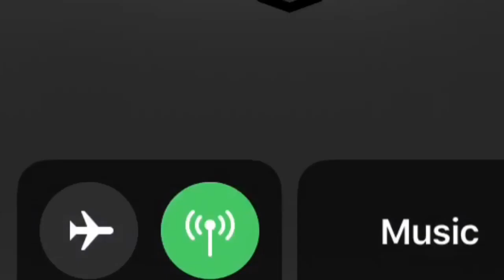BREAKING CRASH on Newport, Isle of Wight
A double-decker bus and two cars were involved in the collision in Newport, Isle of Wight, at around 1pm.